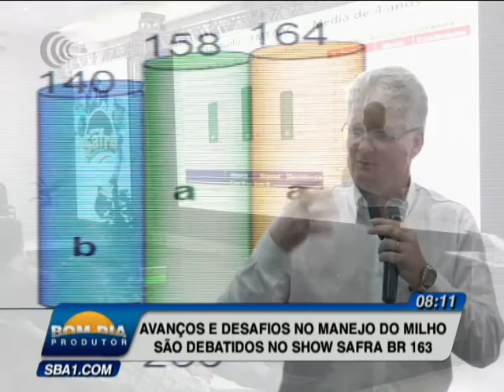Destaques DF, MT, SP, RS E MS